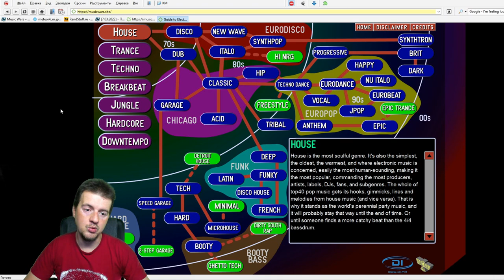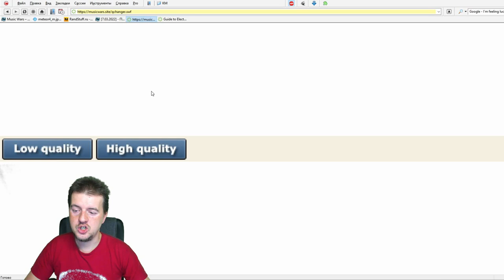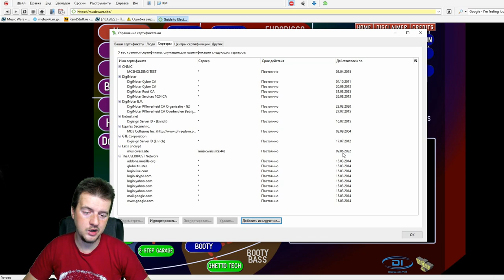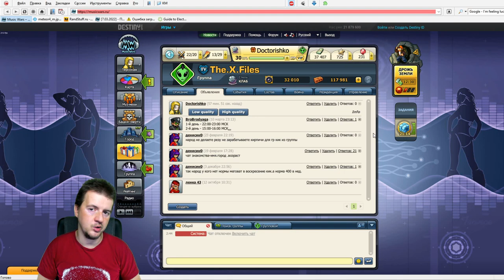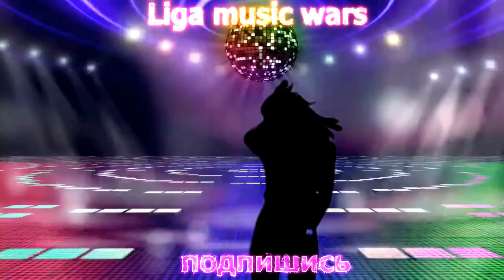Увеличиваем скорость игры MUSICWARS (возвращаемся в ХАМЕЛИОН)